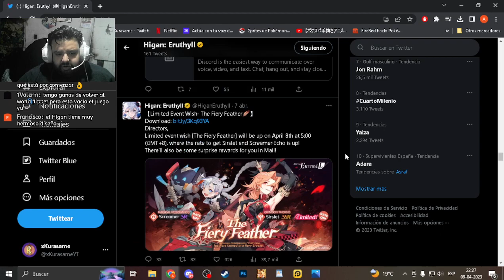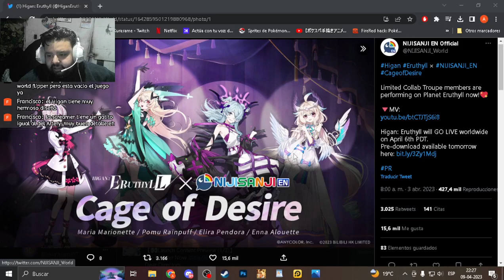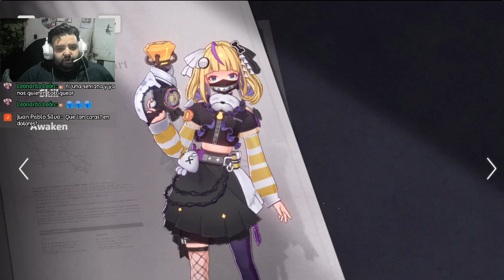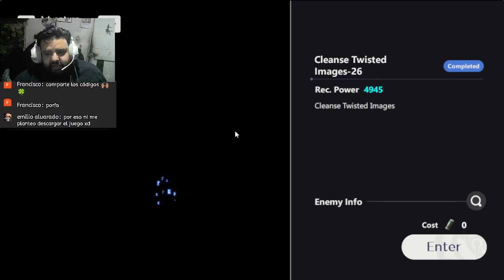PRIMERAS IMPRESIONES DEL HIGAN ERUTHYLL, Y HABLO SOBRE SUS BANNER Y DECISIONES